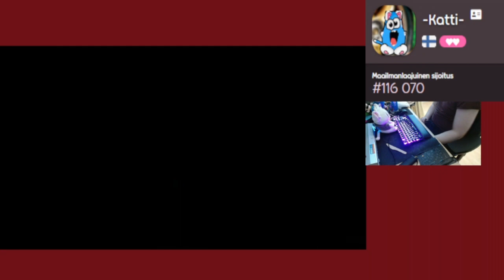Osu! 2007 map Full Combo // Lights, camera, action NoMod